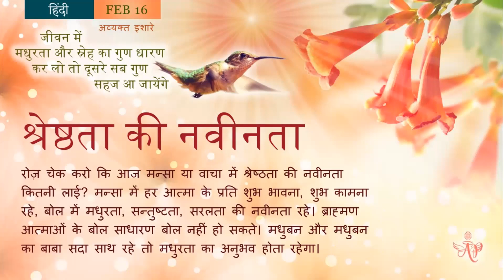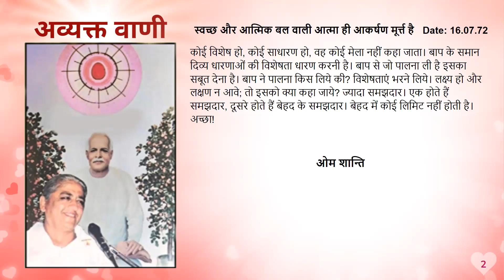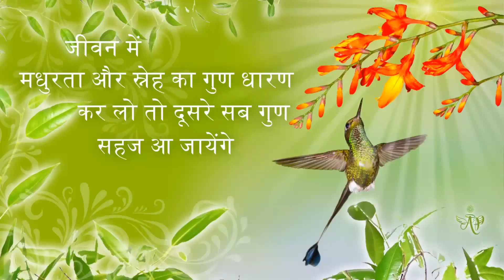February 16, 2024 Mohini Didi Hindi Series Madhuban Newness of Greatness # 16